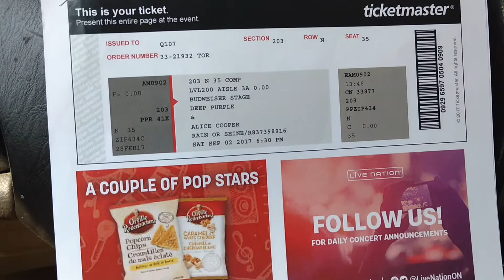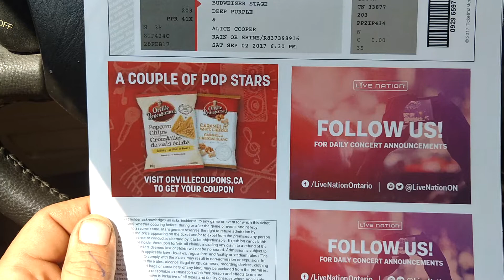I won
Concert tickets